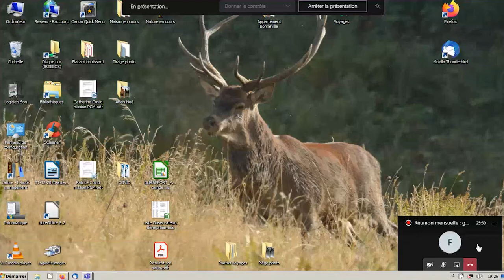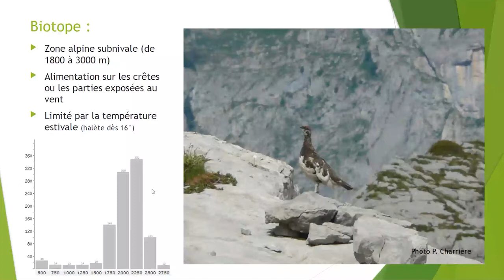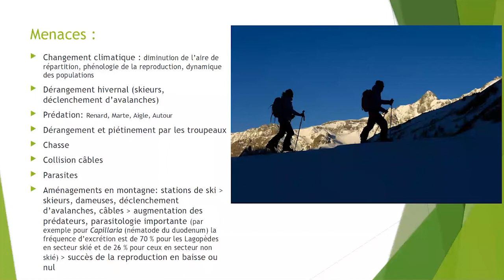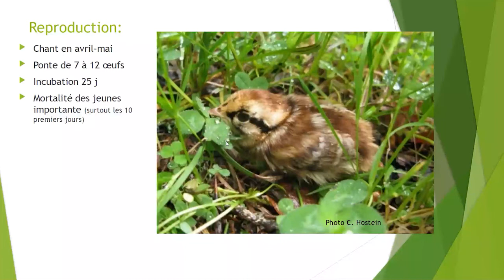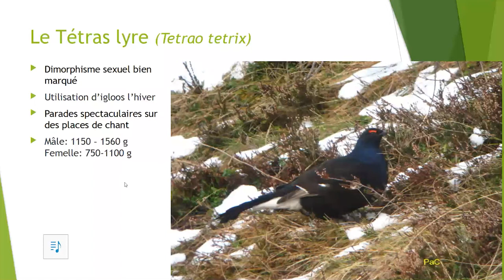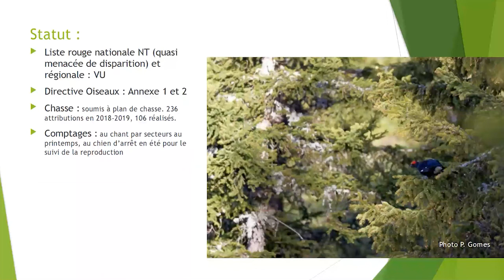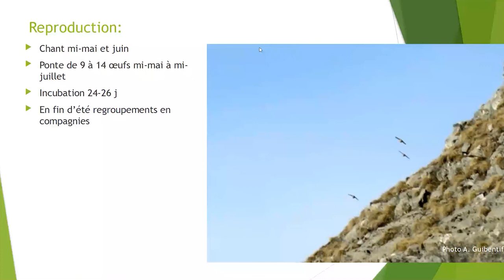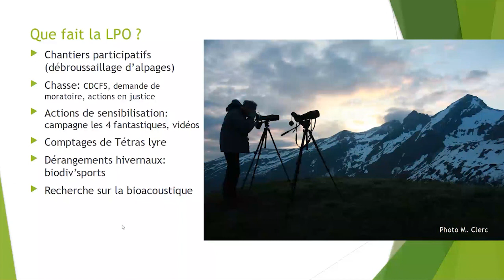Les Galliformes de montagne - rediffusion de la conférence en ligne de Jean-Claude Louis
A l’occasion de la réunion mensuelle de la LPO AURA 74 de mars 2021, Jean-Claude Louis, bénévole et membre du comité territorial, a présenté cette conférence sur les galliformes de montagne.

Découvrez l'écologie du Tétras lyre, de la Gélinotte des bois, De la Perdrix bartavelle et du Lagopède alpin.

Pour ne pas rater les prochaine conférence de la LPO AURA 74 consultez :